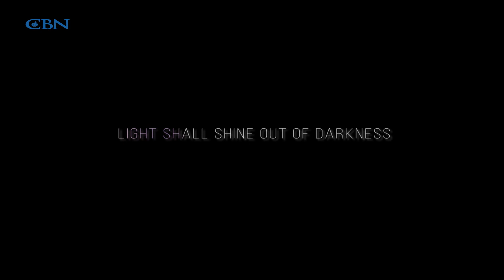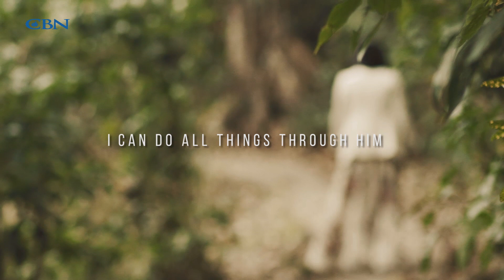Want to escape your failure?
Do you feel like you are a failure, like nothing ever works out for you? Yozna Pradhan felt the same way. Watch to know what changed for her.